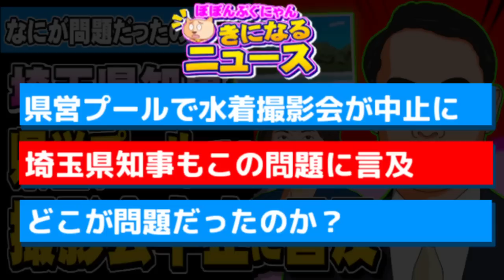【埼玉】県営プールの撮影会が中止に - 埼玉県知事も言及、問題は？ - 2023.06.10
【説明】埼玉県のプールのある県営公園で開催予定だった「水着撮影会」が中止に。その問題について、埼玉県の大野知事も言及しました。なぜ中止になったのか？問題点は？などなど、ぽぽんぷぐにゃんが考えます。

【参考資料】「水着撮影会」が中止 騒動の裏側 (Yahoo!ニュース)
県営プールでの「水着撮影会」を不許可に(朝日新聞)
埼玉県知事、県営プールでの水着撮影会中止に言及　過去に「主催者が許可条件に反する行為」と説明(デイリースポーツ)

毎週水曜日と日曜日の22時頃から、ライブ配信もしています。